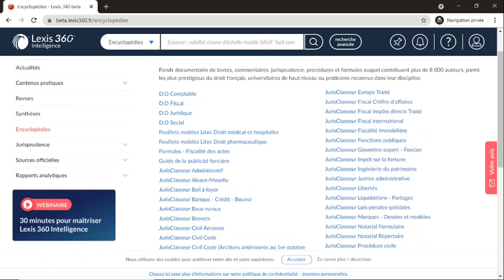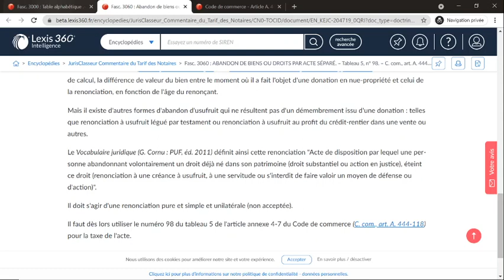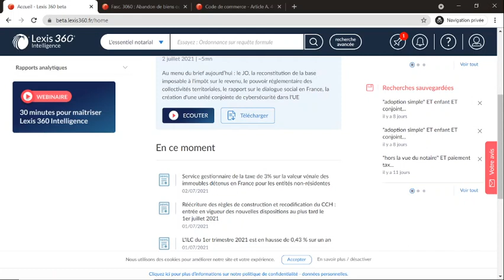Lexis 360 Intelligence - Trucs et astuces - Commentaire du tarif des notaires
Explorer les fonctionnalités de Lexis 360 Intelligence en moins de 5 minutes